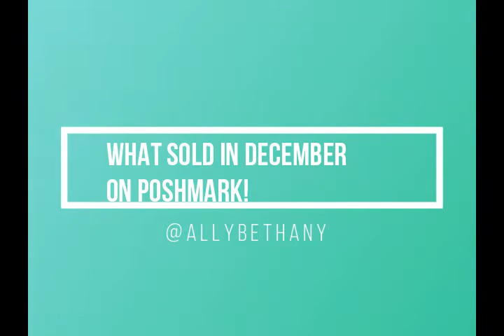What Sold on Poshmark in December 2018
Hey! This video shows you what I sold in December 2018, as well as how much I made, before fees. sorry about the lighting wowza!

Links I mention below:

(Keep in mind these are based from the amount in peoples poshmark closet, still viable info.)

Join me on Poshmark! Sign up with my code Allybethany and get a $5 credit